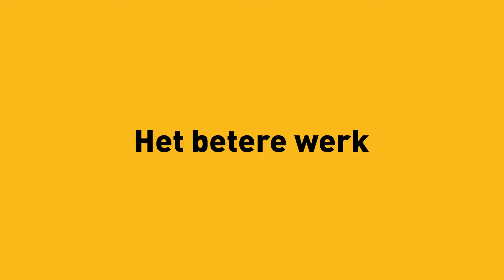Deofany Machinist Mourik Industry - L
Deofany over werken bij Mourik